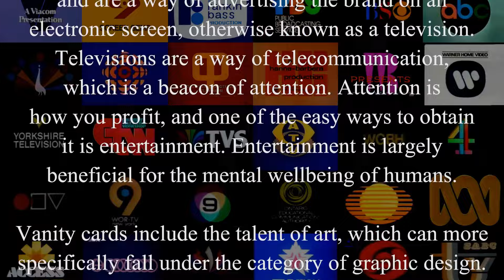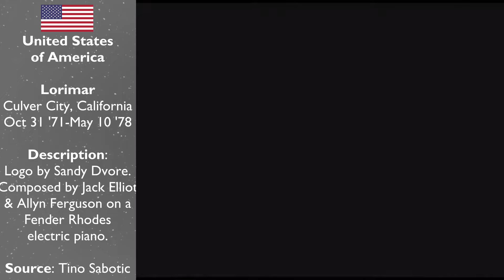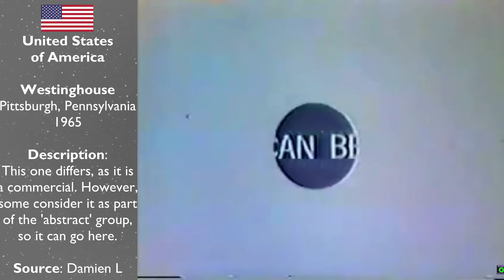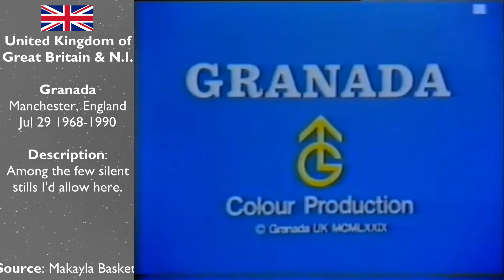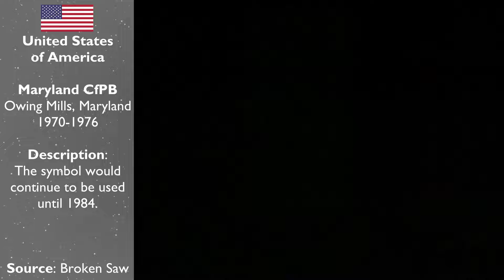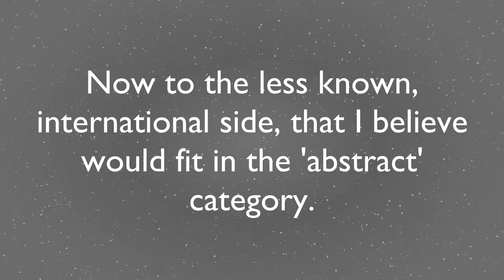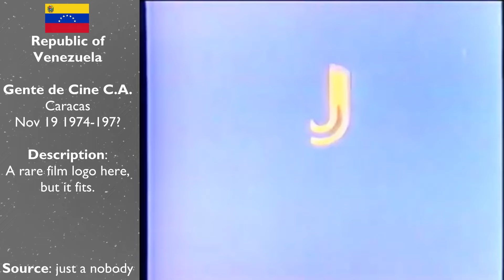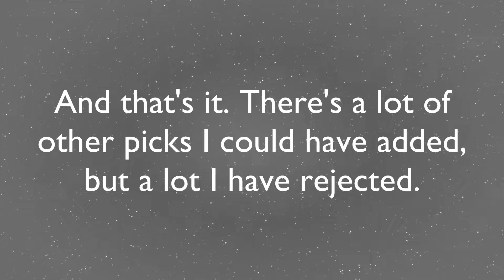Logos with Abstract Design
A bit unexpected of a kind of upload, especially since this is mainstream logo territory. I wrote an essay for it too, so why not? This ranges from Viacom to Screen Gems to PBS to smaller ranges of companies.
0:00 Introduction
0:47 Mainstream abstract logos and idents
8:44 Lesser known territory
11:16 International territory
15:52 Outro